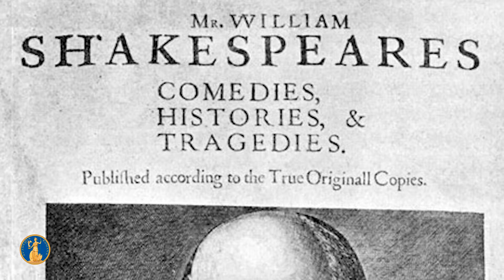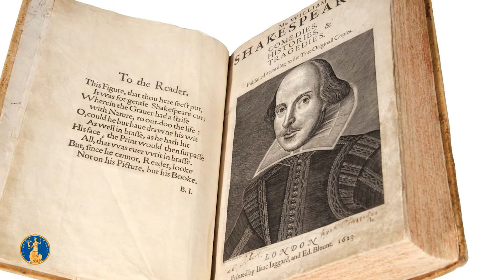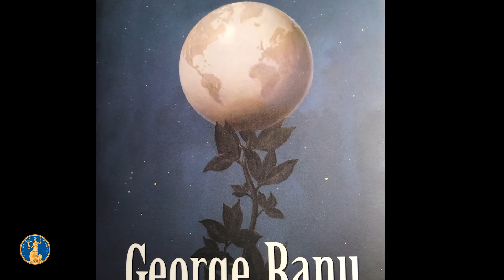Scena lumii - Conferință la Academia Română susținută de Georges Banu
Georges Banu, membru de onoare al Academiei Române, critic de teatru, profesor la Universitatea Sorbonne Nouvelle Paris III și al Universității Catolice din Louvain–la–Neuve. Specialist în estetica și teoria spectacolului, poetica teatrală, descrierea spațiul teatral și istoria teatrului, profesorul Banu este fondator și director Academiei Experimentale de Teatru și președinte de onoare al Asociației Internaționale de Critici de Teatru. A fost distins cu Ordinul Artelor şi Literelor al Republicii Franceze și cu Premiul de excelență acordat de UNITER.
„Conexiuni" este un proiect susținut de membrii Academiei Române și de cercetători din institutele sale, având ca scop promovarea valorilor științifice și culturale. Conferințele se adresează publicului de orice vârstă și pot fi utilizate inclusiv ca material didactic în mediul universitar și liceal.